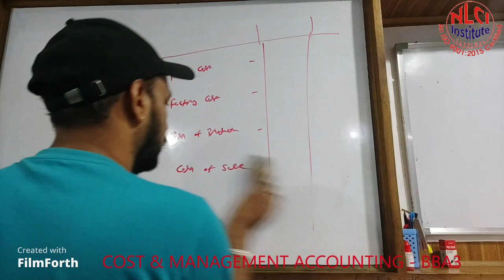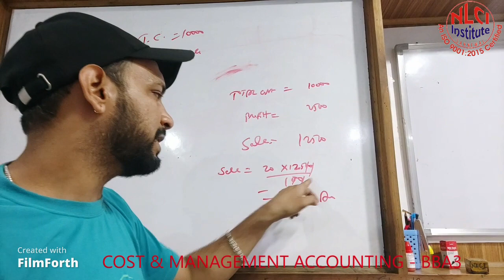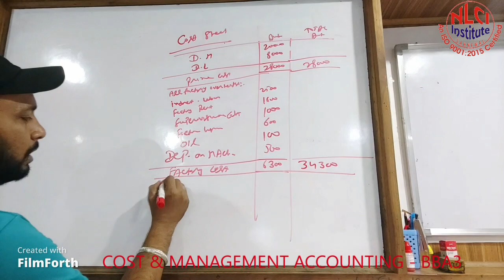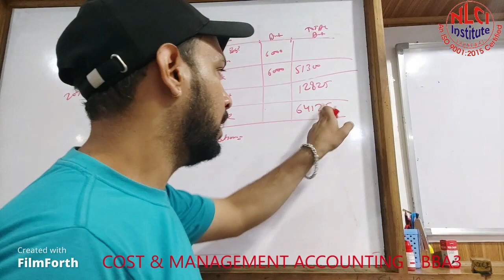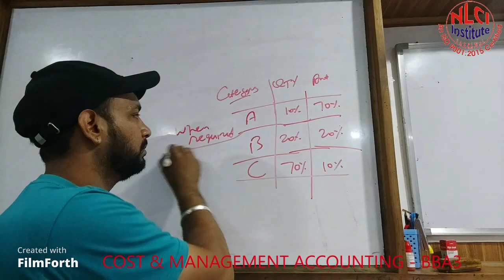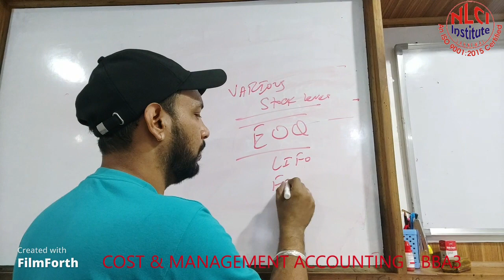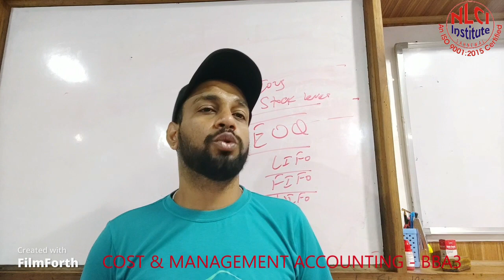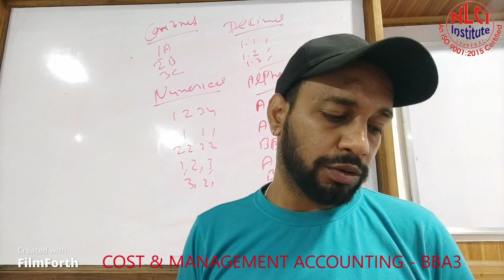COST AND MANAGEMENT ACCOUNTING for BBA-3rd sem 03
This is live unedited recording of class on Cost and Management Accounting for BBA 3rd Sem students of Lovely Professional University Distance Education Session 2022-23 onwards